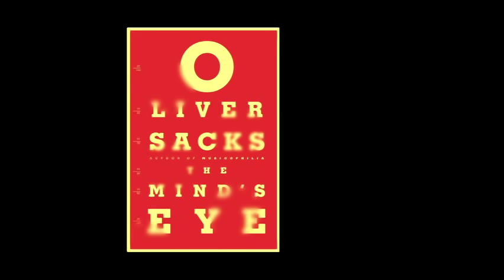Oliver Sacks: The Mind's Eye & Internal Imagery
Dr. Sacks talks about how we visualize internally, and whether imagery is necessary for thought. From his new book, THE MIND'S EYE.